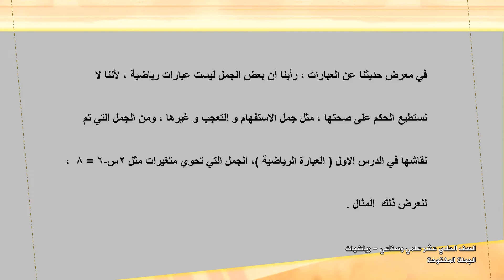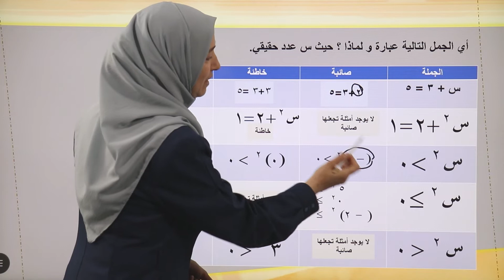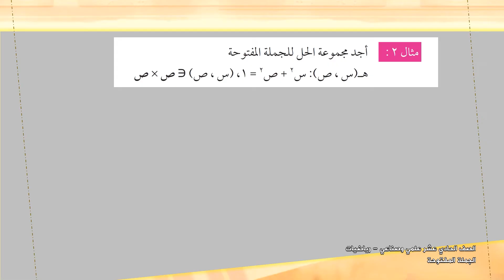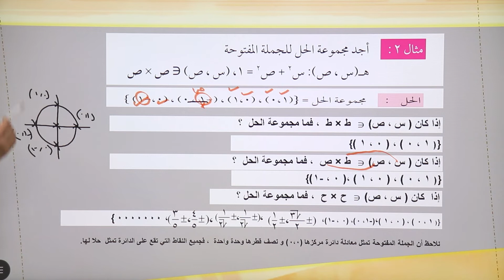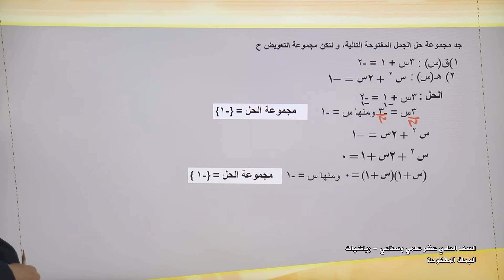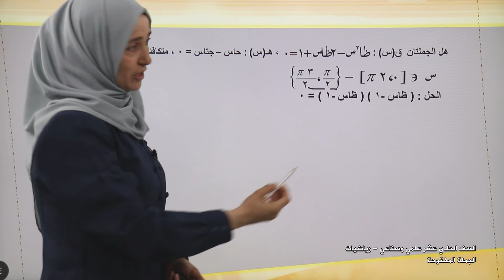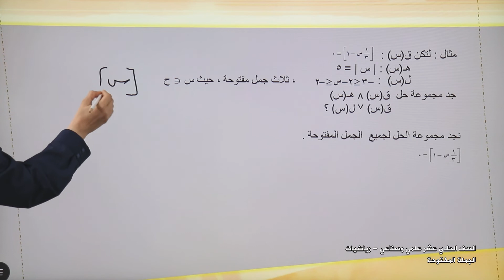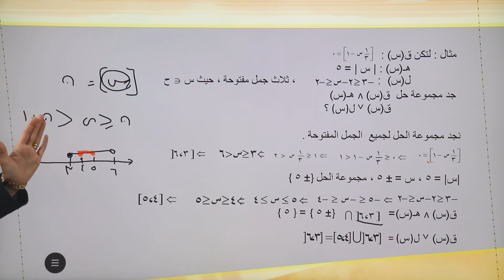-2021- درس 7 | الوحدة 2 | الجملة المفتوحة | الصف 11 | الفصل 1 | الرياضيات